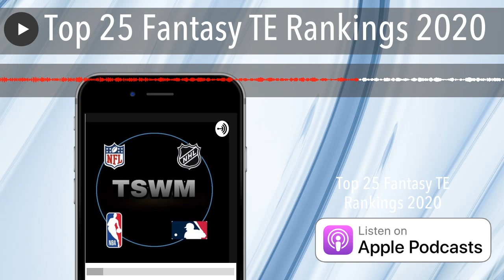Top 25 Fantasy TE Rankings 2020 (Teaser)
Breakdown of some notable TEs in new situations! I share some sleepers as well as some ole reliables.